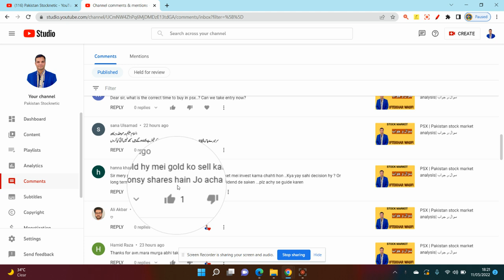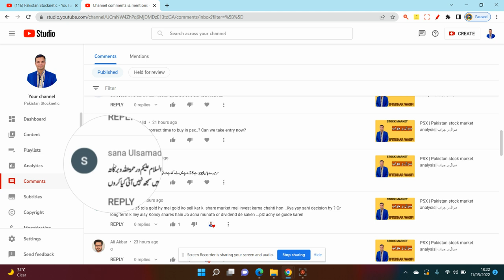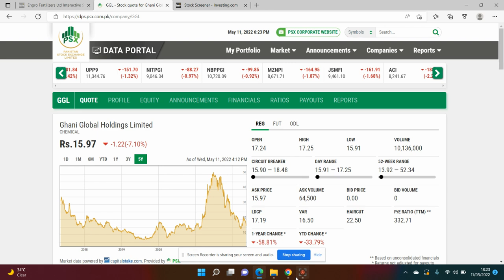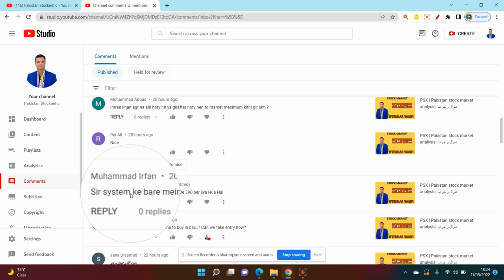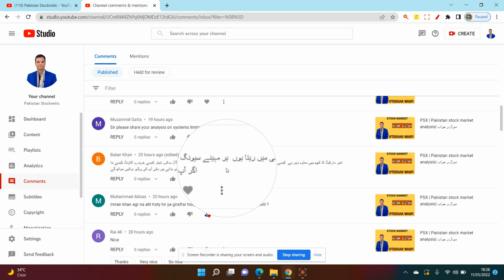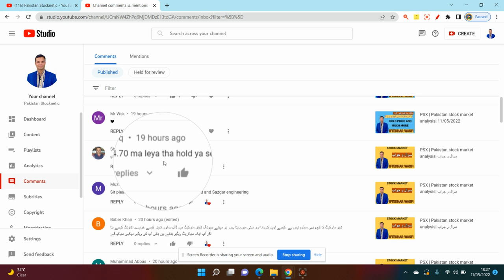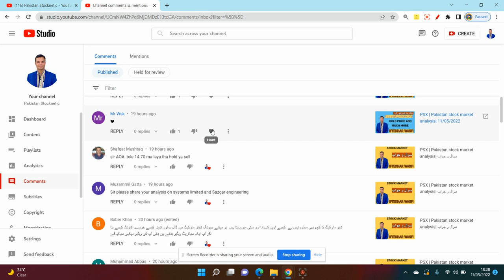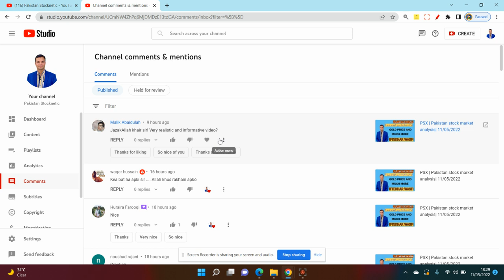PSX | Pakistan stock market analysis| question answer about stock market 11/05/2022